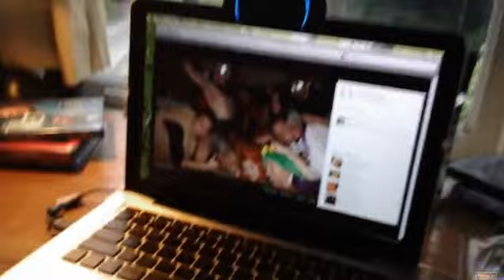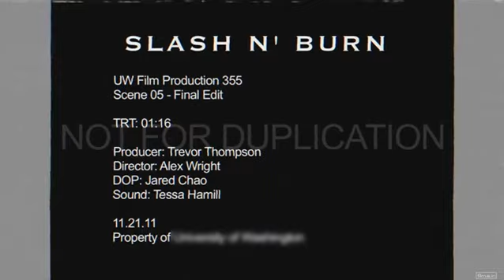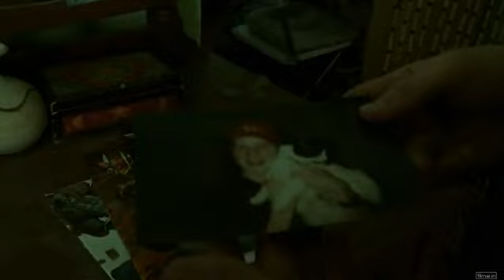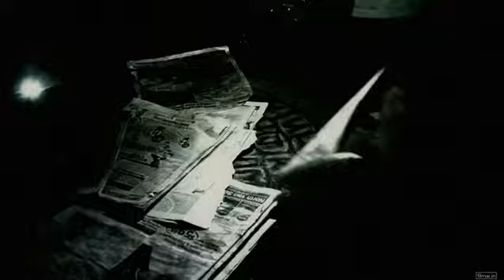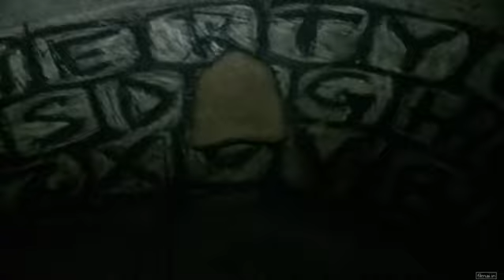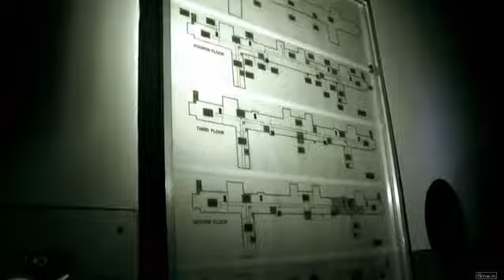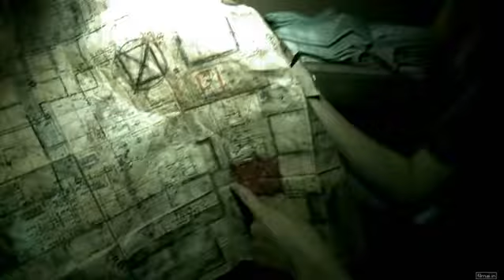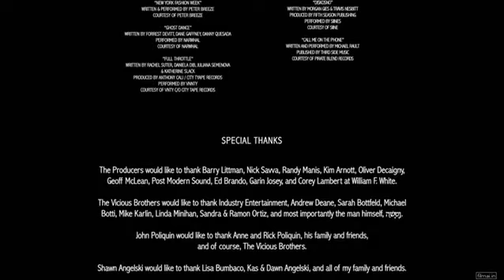Kapų ieškotojai 2. (pilnas filmas) Lietuviu kalba